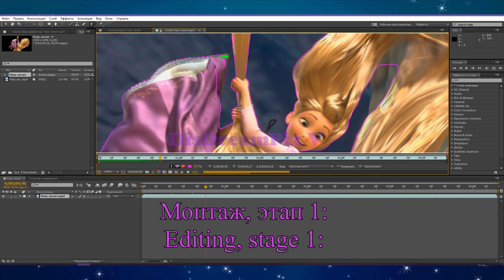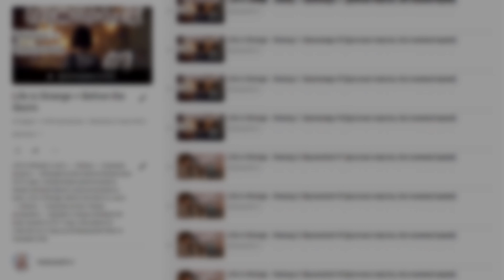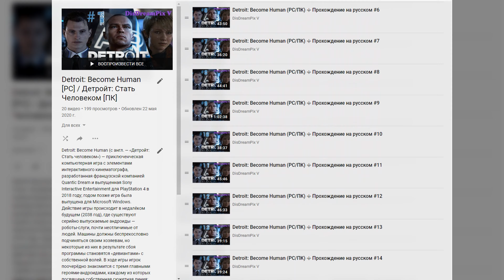Welcome to my channel! [Eng subtitles]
In this video I'll briefly tell you what my activity is and what videos you'll see on this channel. ;) Don't forget to turn on English subtitles!

USED MATERIALS
● Cartoons: "Frozen", "Frozen 2", "Olaf's Frozen Adventure", "Tangled", "Red Shoes and the Seven Dwarfs", "Miraculous: LadyBug and Cat Noir".
● Video was edited with programs Vegas Pro 17 and Adobe After Effects, recorded with Bandicam.

● Minimalistic Elsa from ending and thumbnail belongs to me with all copyrights, re-use or re-uploads is strictly prohibited!
● My 3D character was made in mobile app "Zepeto". Character belongs to me, re-use or re-uploads is strictly prohibited!